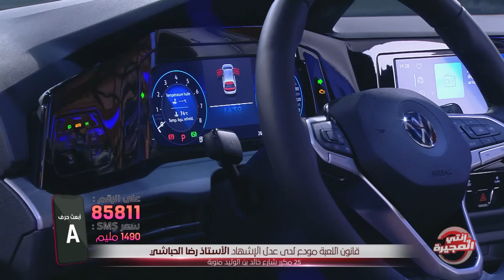Enti w Moujira S02 Episode 04 28-10-2022 Partie 02